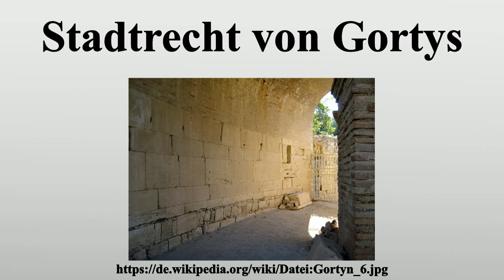Stadtrecht von Gortys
Vielen Dank für Ihre Unterstützung:

Das Stadtrecht von Gortys (griechisch Γόρτυς) oder Gortyn, auch bekannt als Große Inschrift, ist eines der ältesten bekannten europäischen Gesetze.Es stammt aus der Zeit um 500 v.Chr.bis 450 v.

Bild-Copyright-Informationen
Urheber Info: Olaf Tausch